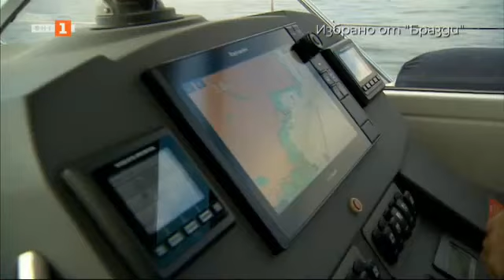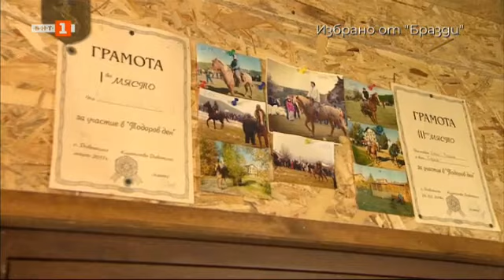Избрано от "Бразди": Ферма за миди по българското Черноморие - 06.08.2022 г. по БНТ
Гледайте предаването на Българската национална телевизия "Бразди" на 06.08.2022 г.!

00:25 Породата вакла маришка овца и една фамилия с четири поколения фермери.
04:50 Една от малкото оцелели ферми за миди по българското Черноморие.
17:25 Ферма атракцион - една различна ферма в с. Дивотино.